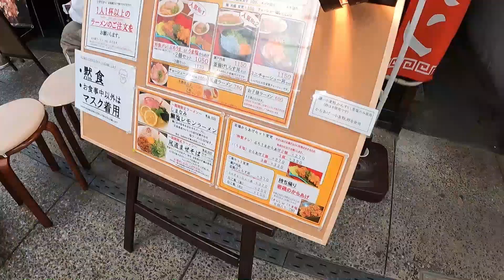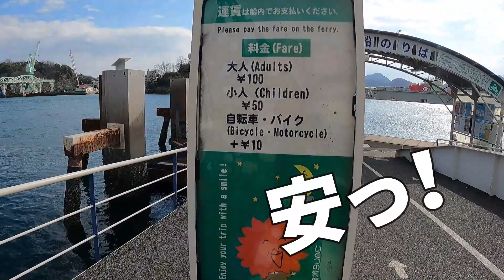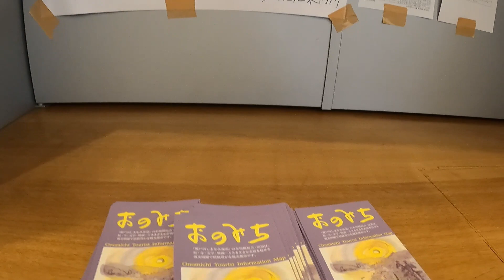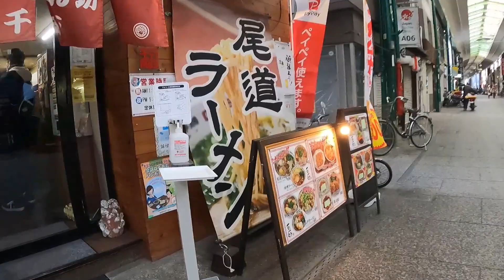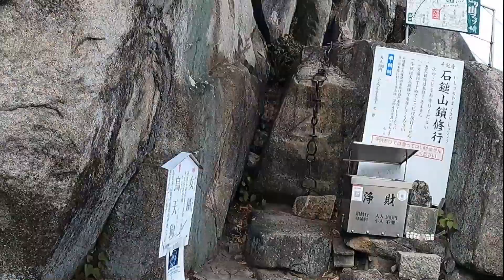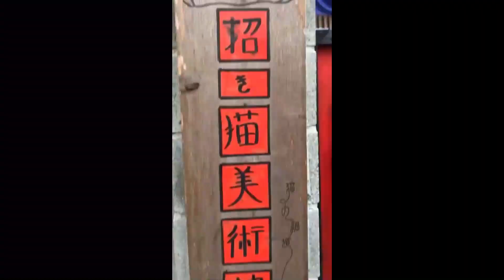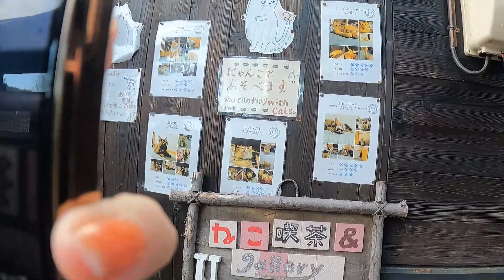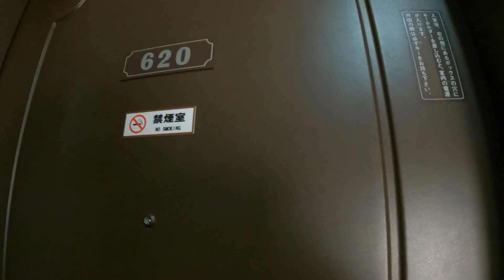年末の尾道をぷらっと歩いてみた（2021 年末広島④）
広島から尾道へ
車窓の景色たっぷりです

ラーメン美味しかった！
美味しいモノ食べるって大事ね(笑)

冬だから猫はいないかな？と思ったのですが
会えました♪

00:00　広島から尾道へ
00:39　車窓の景色
02:55　尾道
03:21　ラーメン響
04:31　ホテルへの道で
05:06　尾道散歩スタート
06:51　ロープウェイ～千光寺
09:11　猫の細道～海辺へ
10:56　ハライソ珈琲